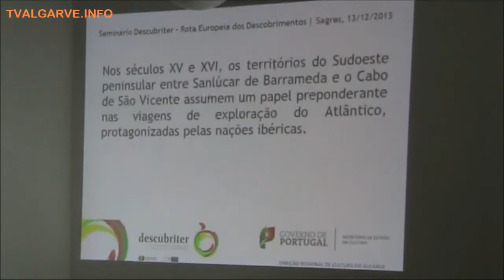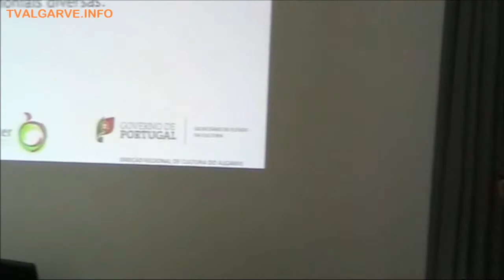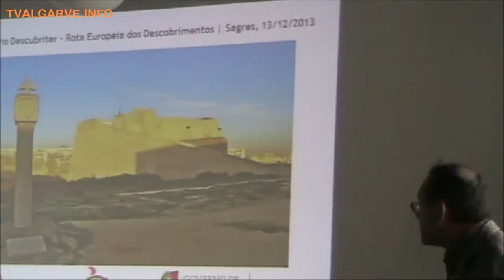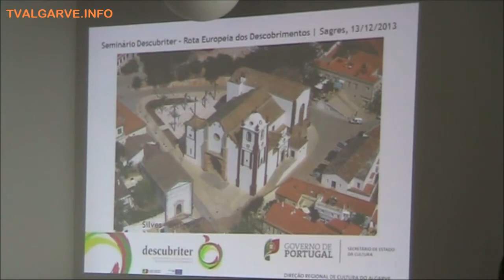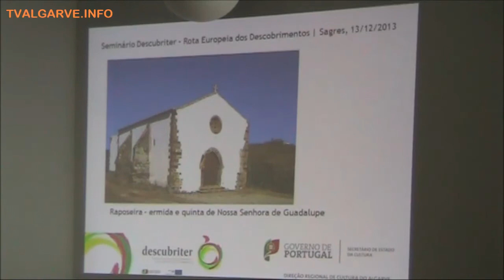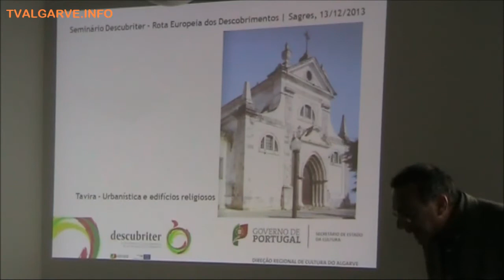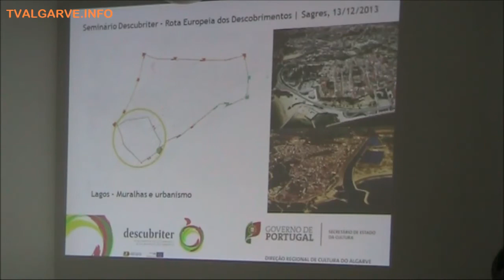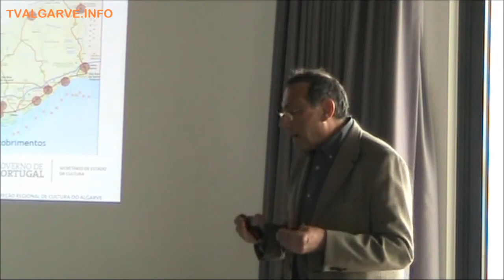TVA ALGARVE apresenta palestra de Rui Parreira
TVA ALGARVE apresenta palestra de Rui Parreira da Direção Regional de Cultura do Algarve no âmbito do seminário Descubriter - Rota Europeia dos Descobrimentos.